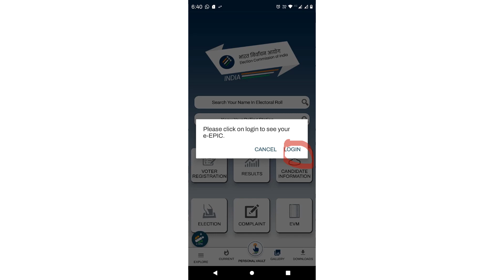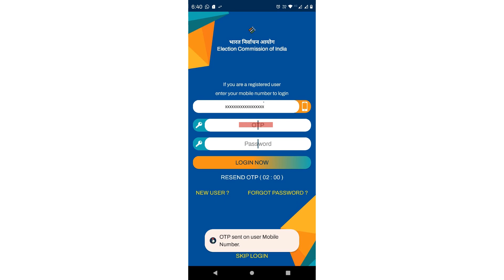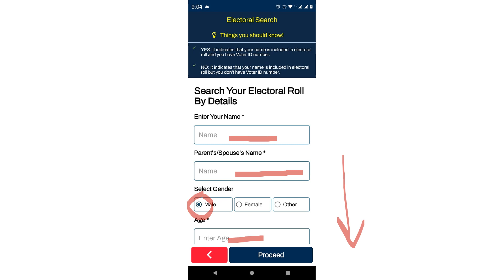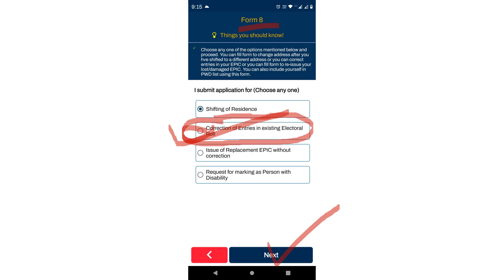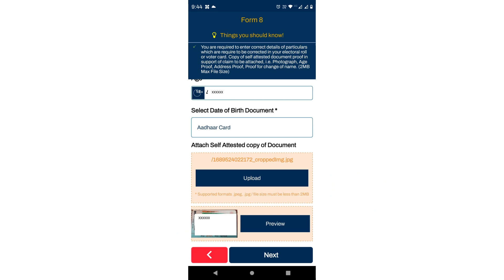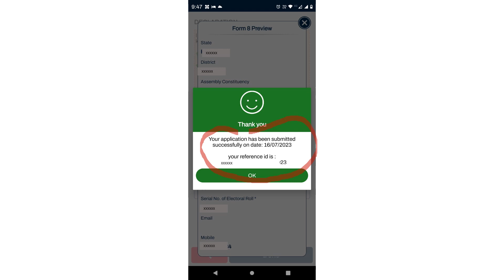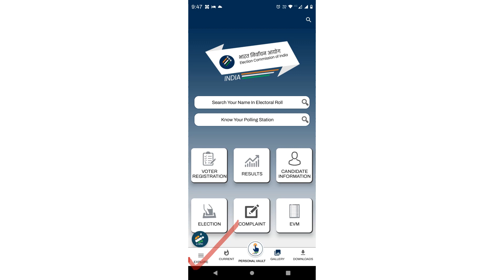वोटर कार्ड सुधार कैसे करें? Correction in voter card